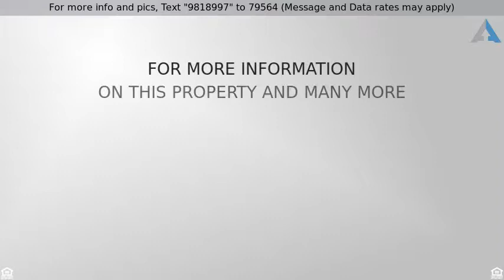Priced at $325,000 - 1977 E HUNTINGTON DR, Tempe, AZ 85282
Welcome Home!

This wonderful home has been lovingly cared for and maintained. This home has is all - a bright and open floorplan complete w/ custom color palette throughout, a cozy brick fireplace in great room, dual cooling, updated kitchen wi/granite counters, breakfast bar, a plethora of cabinets, stainless steel appliances, beautiful wood floors and tile throughout - NO CARPET! Master suite has picture window & 3/4 ensuite with single sink vanity. Resort style backyard features lush green landscaping, sparkling pool, and plenty of room for entertaining. Large double gate on side yard accommodates an RV and has full RV hook up w/220 outlet . This home is sure to go fast, so come see it today!